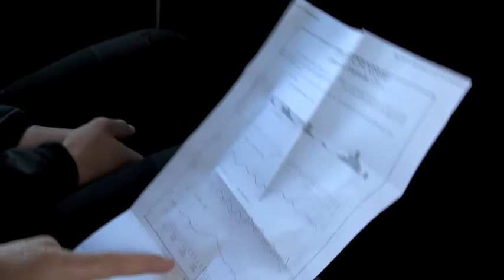Aguja Guillaumet, Patagonia.mov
After weeks of waiting out the storm,Climbers Camilo Lopez, Anna Pfaff and some friends climb Aguja Guillaumet, Patagonia in winter conditions